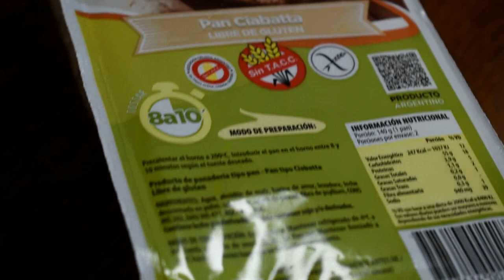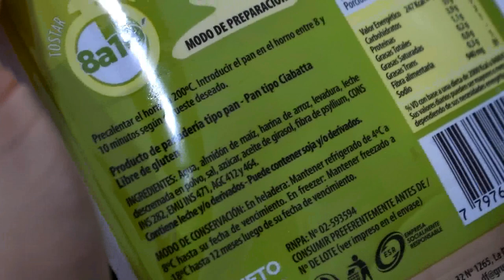¡Pan Ciabatta-Manjar!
En ésta oportunidad probamos uno de los productos de la marca Manjar.

Calificación: No rico.

Lo que yo busco en cada producto es si cumple con la cantidad exacta del producto, también si la forma de preparación(instrucciones) son correctas o no.

En cuánto a sabor doy mi opinión básica y subjetiva.

-Muy bueno (lo compraría).
-Bueno (puede que lo vuelva a comprar o no).
-No rico (no lo compraría).